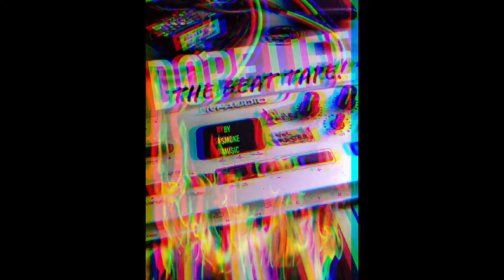DOPE LIFE //THE BEAT TAPE \\ LO QUE TRAES ES LO QUE VALES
BEAT TAPE MADE BY  I $MOKE MUSIC